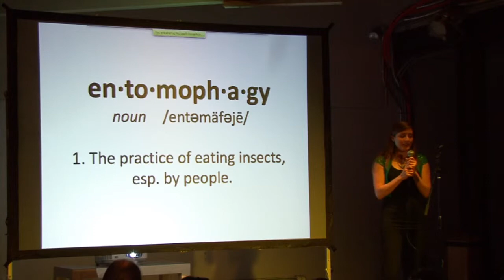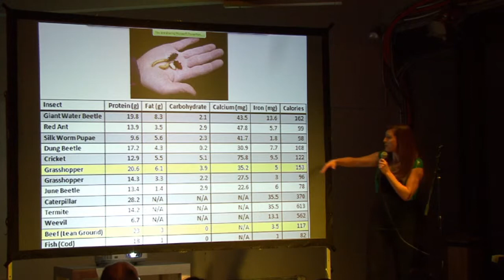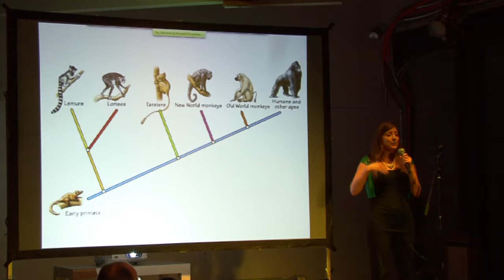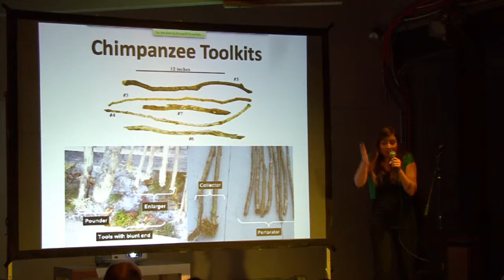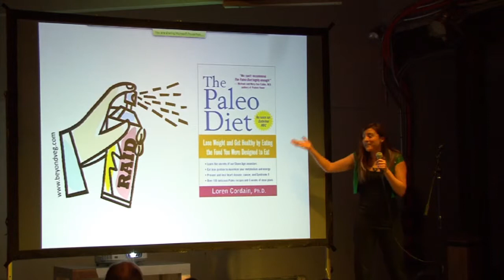Daniella Martin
Entomophagy (how eating insects solves environmental problems)